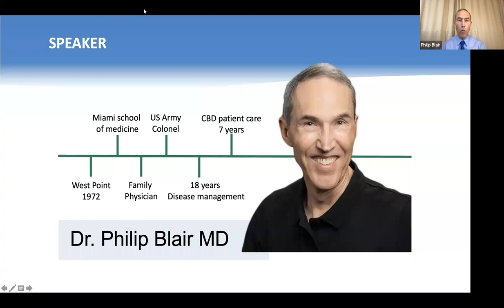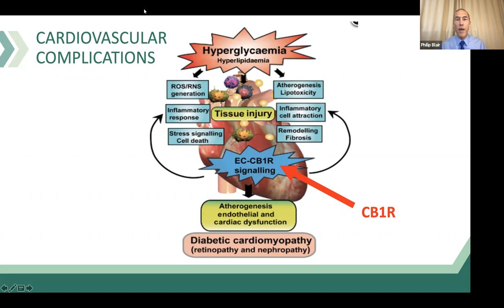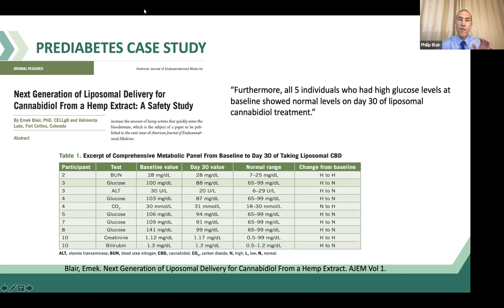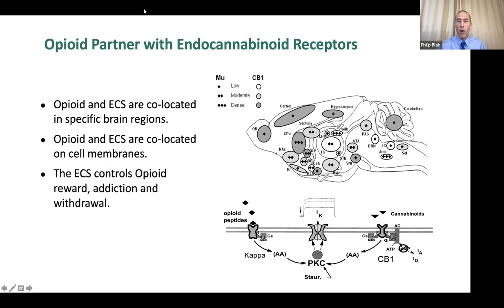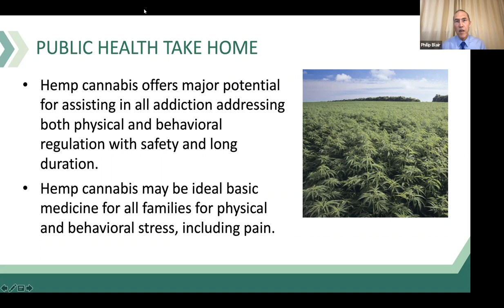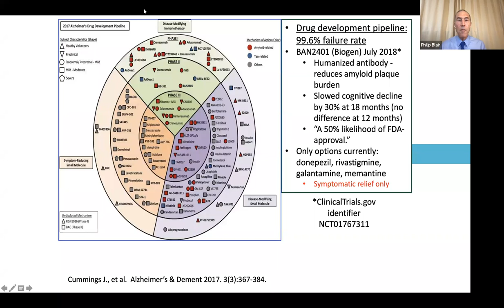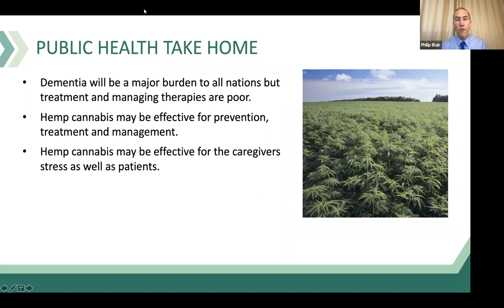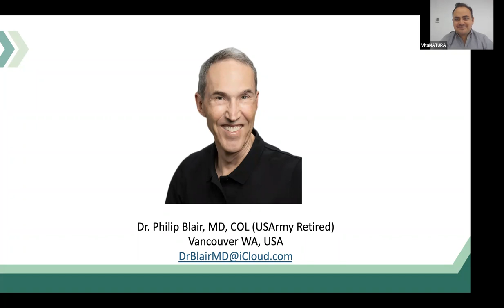Brunch with Dr. Philip Blair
How cannabinoids support public health., CBD cellular and mitochondrial effects, the anti-addictive in brain, etc.